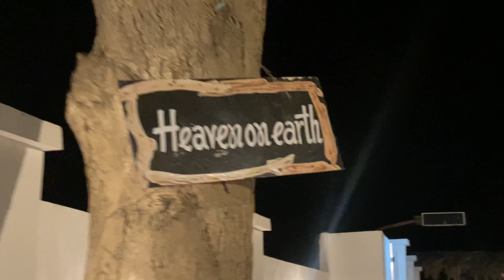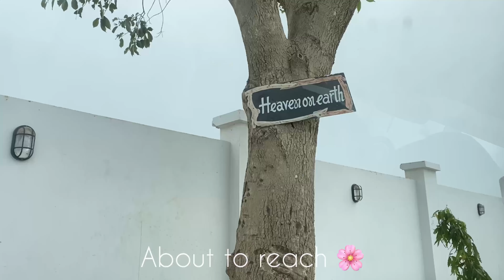POOL PARTY IN VILLAGE 😍 Morning to Night Vlog 🦋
Its always a fun when you are with your girls 🦋

Place doesn't matter but this Place is worth going and watching 🌸